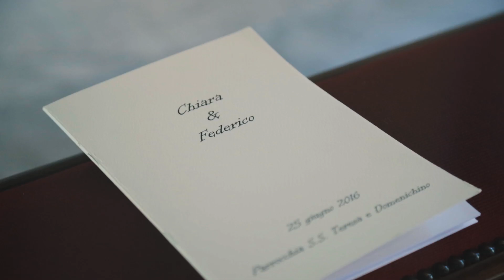Federico & Chiara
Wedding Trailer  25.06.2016